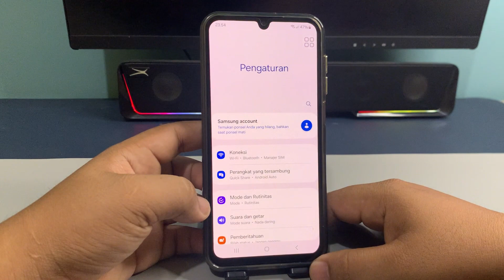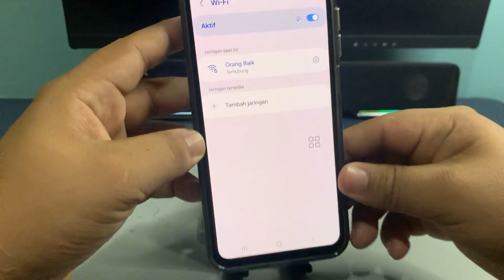Cara Scan Barcode Wifi atau Scan Kode QR Hotspot Di Hp Samsung A05S A05